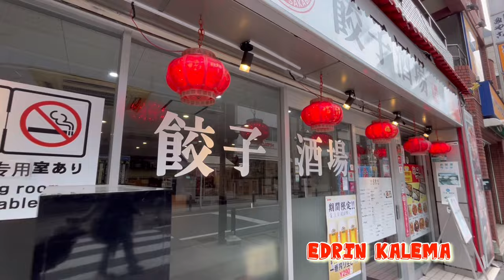Lifestyle of Japanese and Foreigners in Chiba - Japan 🇯🇵🇺🇬edrin kalema